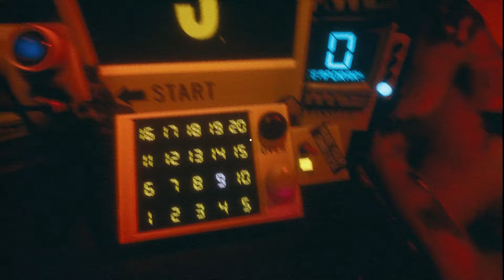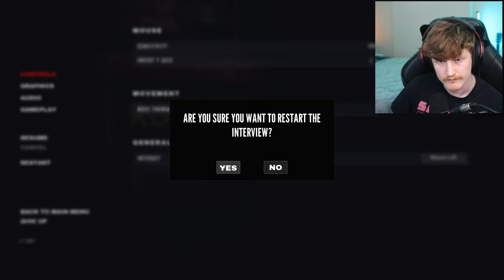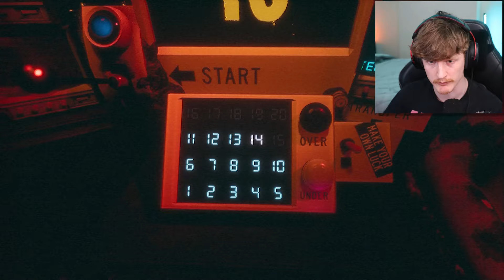FLATHEAD - A Deeply UNSETTLING Horror Game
Today we play a game called FLATHEAD. This game is very rich with lore. The general atmosphere is amazing, be sure to check it out for yourself!

-Baz-